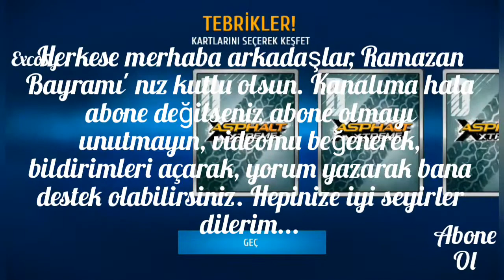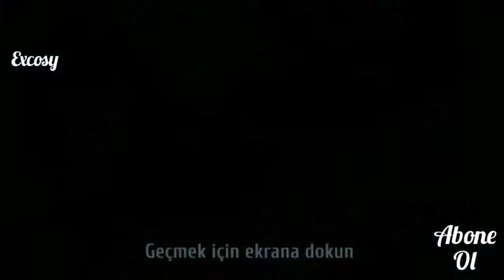1.' Yİ GEÇEN 1. OLUR - ASPHALT X / #8